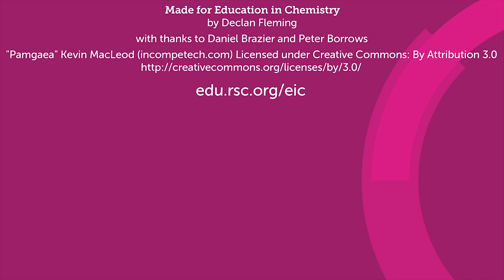Fire stopper | Extinguish fire with CO2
Use this fire extinguisher demonstration to explore aspects of the fire triangle, properties of carbon dioxide, or introduce chemical reactions and neutralisation.

Download the technician notes here: rsc.li/2vz8A22